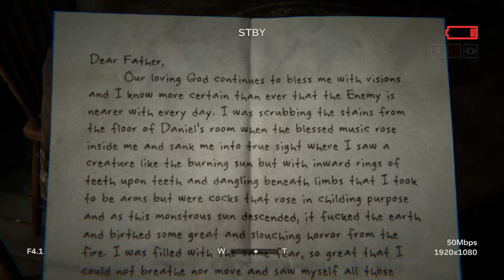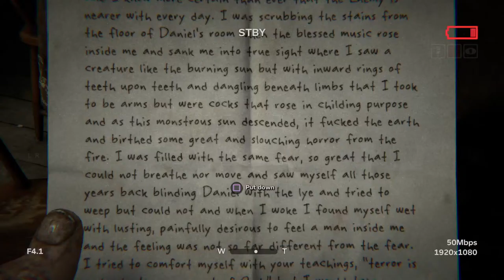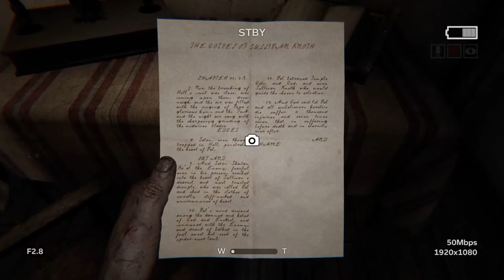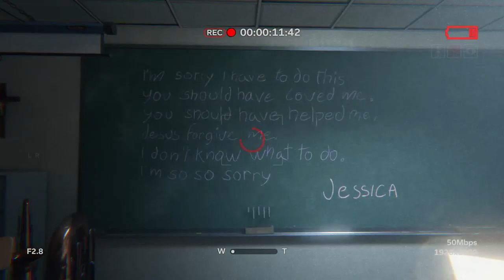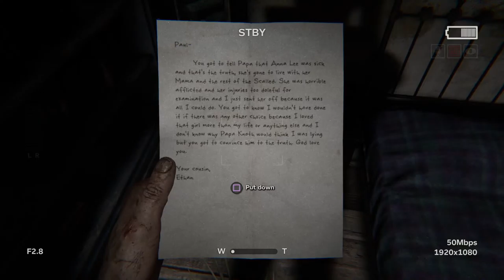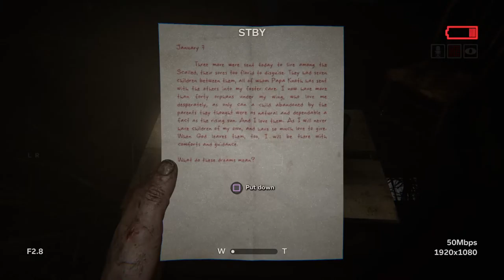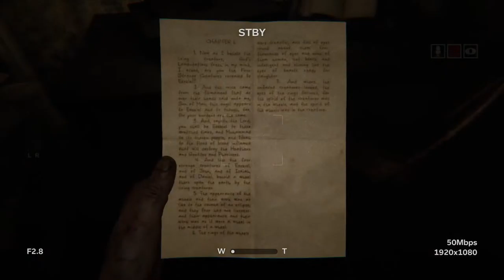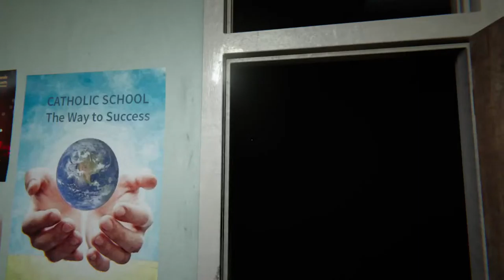Me Being A Sissy Playing Outlast 2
25, From New Zealand, Hairdresser/MUA, 😘 Give Me Some Love